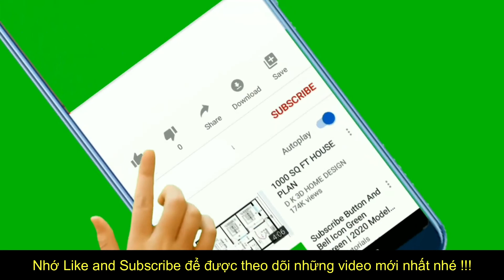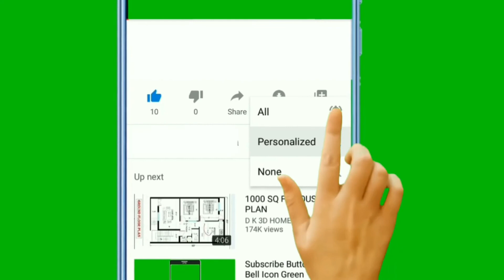Những câu hỏi khách hàng hay hỏi khi mua nhà, Cách tư vấn khách hàng mua nhà đất I BDS Hưng Phát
Quý khách hàng quan tâm đầu tư, tìm mua sản phẩm Quận 7, Nhà Bè, Bình Chánh hoặc có nhu cầu Ký Gửi vui lòng liên hệ cho Phước Sửu qua contact bên dưới để được hỗ trợ tư vấn chi tiết nhất:
★ Hỗ trợ tư vấn, đi xem thực tế dự án: 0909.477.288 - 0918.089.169 ( Zalo/Viber/SMS,...)
✔ Xem thêm nhiều dự án đầu tư nổi bật tại đây :
Video này của chúng tôi có thể dụng tư liệu hình ảnh và video sưu tầm trên internet.

☕ Cảm ơn Quý Khách Hàng, Quý Nhà Đầu Tư và Toàn thể Quý Vị Khán Giả đã dành thời gian theo dõi video từ kênh Youtube Chuyên Tư Vấn Đầu Tư Bất Động Sản của Nguyễn Phước Sửu
Trân trọng!